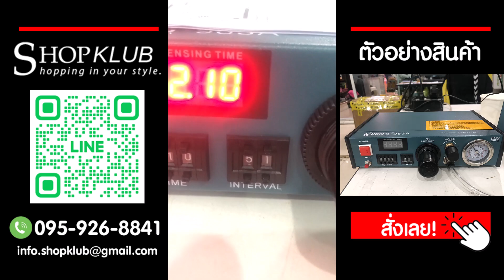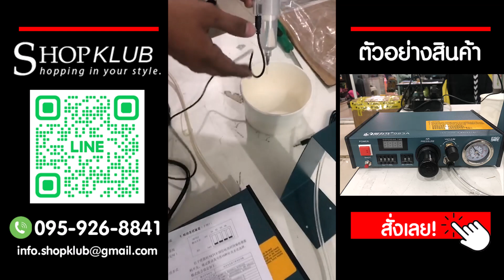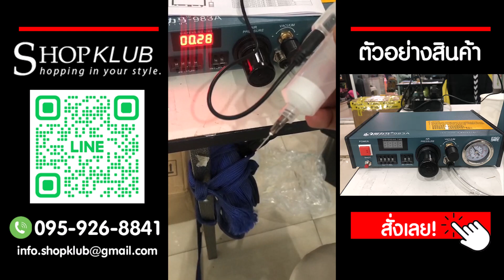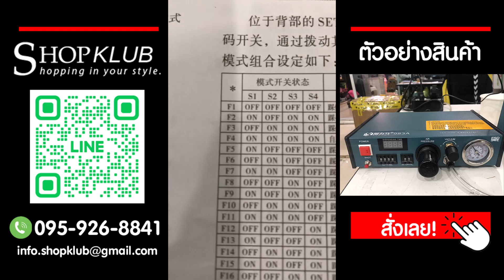เครื่องจ่ายกาว